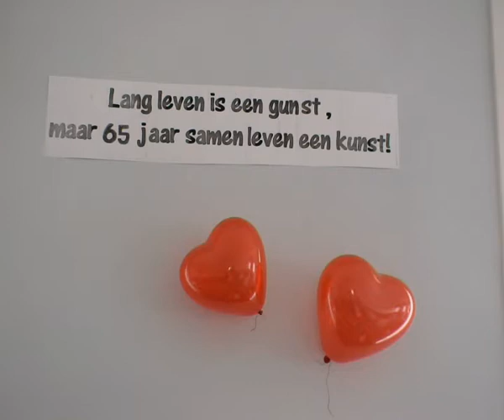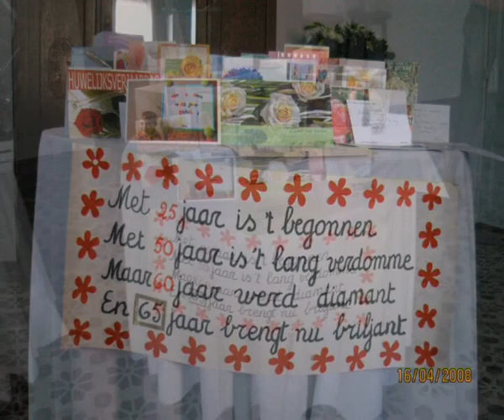Maria en Jef, briljant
foto's van het feest van de briljanten bruiloft van Maria en Jef.